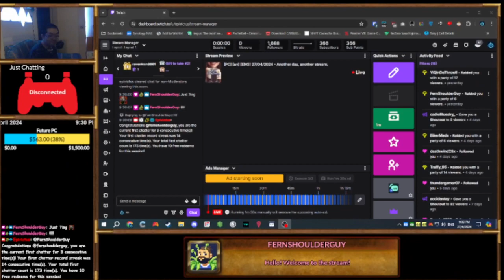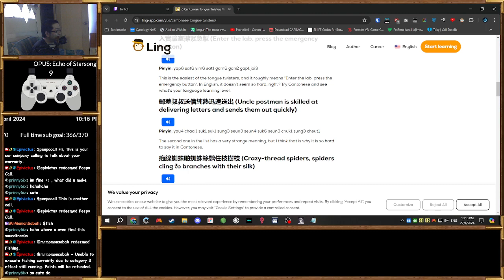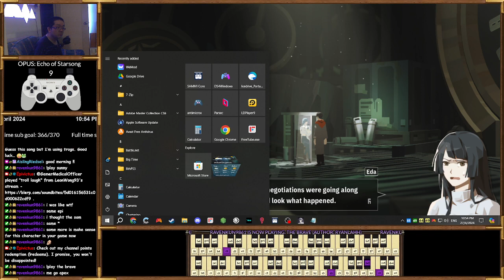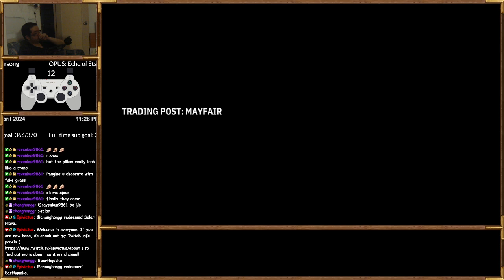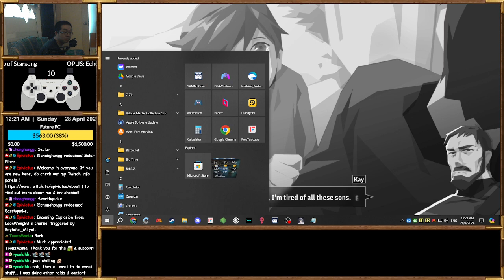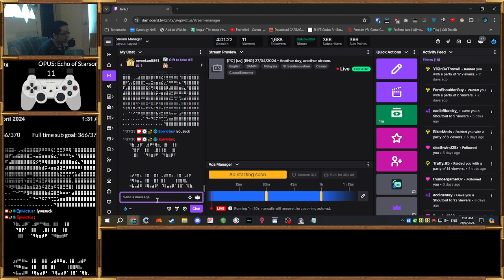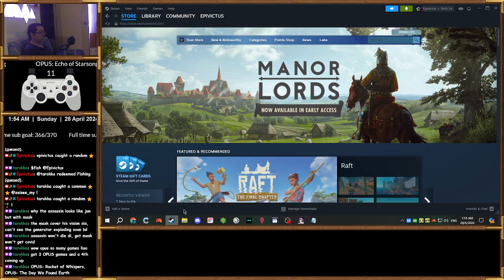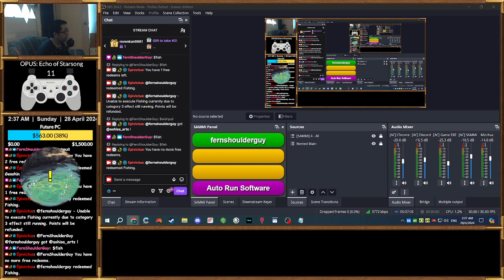Epivictus Twitch VOD 27/04/2024 - OPUS: Echo of Starsong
Category streamed:
- OPUS: Echo of Starsong